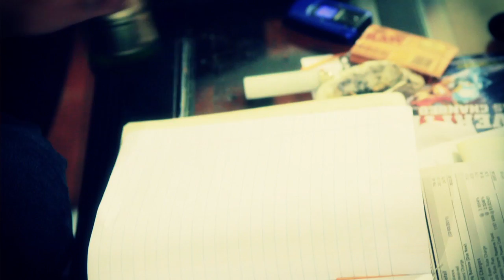Koan - Forever (Official Music Video)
Artist: Koan
Song: Forever
Album: Chronicles of a Dying Breed

Directed by Gabriel Velasco
Director of Photographer/ Editor: Scott McKibben